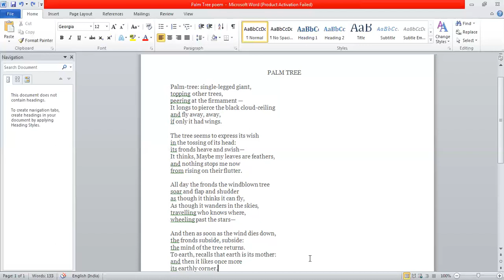Palm tree class 7